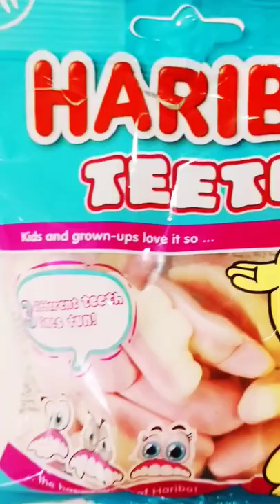What's inside HARIBO TEETH?😱 ASMR